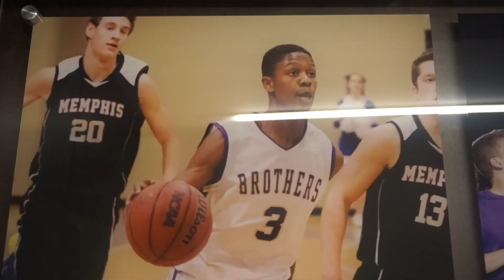Christian Brothers High School Team Preview With Leon Taylor